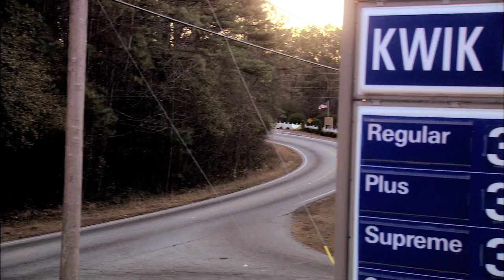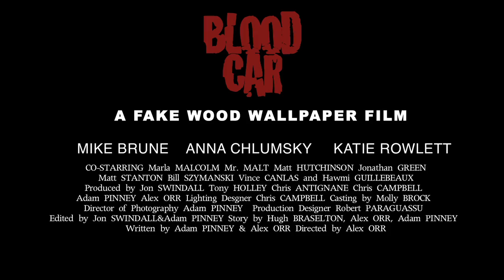BLOOD CAR Official Trailer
The official YouTube channel for Kino Lorber, a film distribution company based in New York City and specialized in classic, independent and foreign cinema.